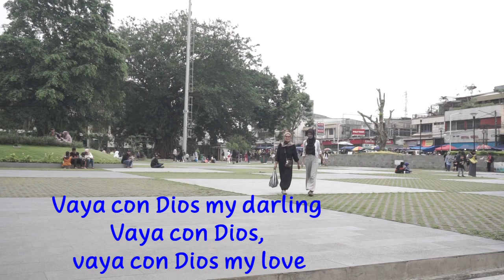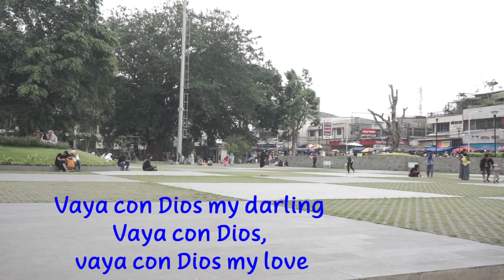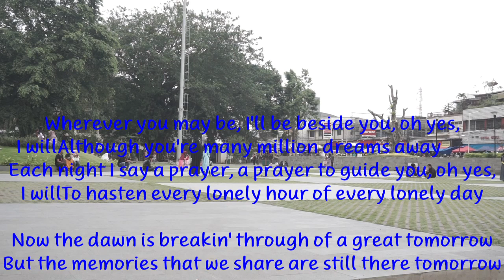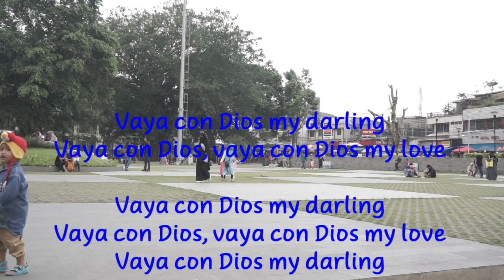Vaya Con Dios | The Cats - Recovered | With Lyrics | Oldies Songs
Vaya Con Dios
The Cats

Vaya con Dios my darling
Vaya con Dios, vaya con Dios my love

Now the hacienda is so dark
The town is sleeping
Now the time has come to part
The time for weeping

Now the village mission bells are softly ringing
And if you listen with your heart, you hear them singing

Wherever you may be, I'll be beside you, oh yes, I will
Although you're many million dreams away
Each night I say a prayer, a prayer to guide you, oh yes, I will
To hasten every lonely hour of every lonely day

Now the dawn is breakin' through of a great tomorrow
But the memories that we share are still there tomorrow